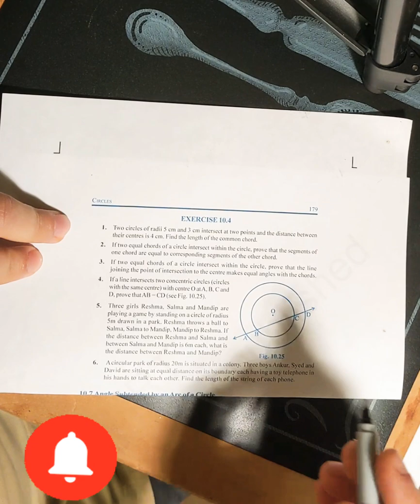genius iq youtube india maths viral subscribe shorts shortsfeed puzzle youtubeshorts